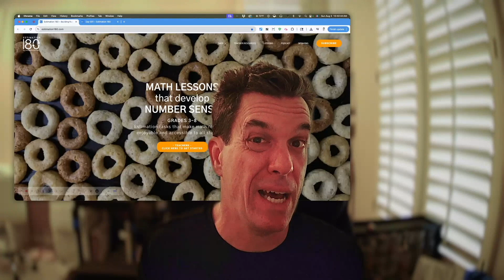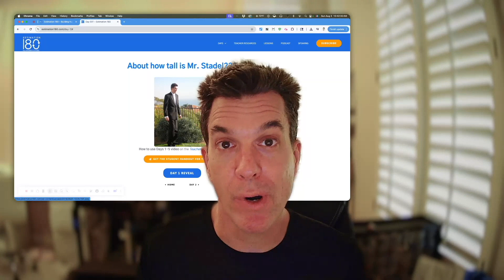Mr. Stadel Welcome to Students on Day 1 • Estimation 180 • Andrew Stadel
✅  Learn more about Estimation 180 at ✅